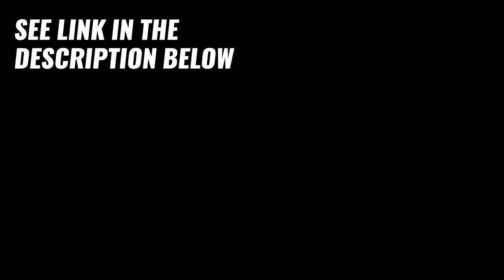Who Knew A Tiny House Could Be This Awesome - Certified Tiny House For Sale and Tour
NOAH certified! Built in 2020 and still smells new inside. The house is in like NEW mint condition! Absolutely one of a kind family home!